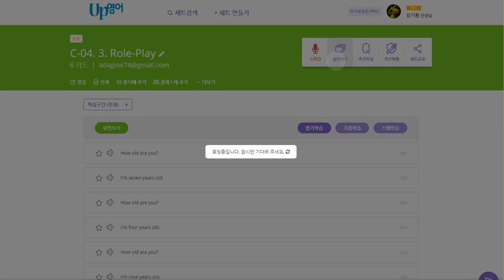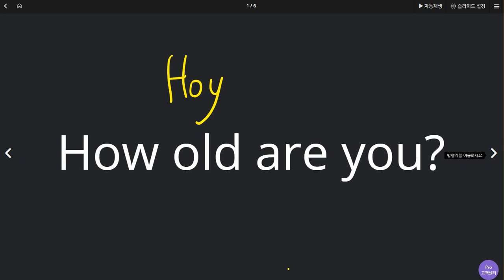배준오 2020 07 15 스펠링 이전보다 향상되었으나 아직 더 많은 연습 필요